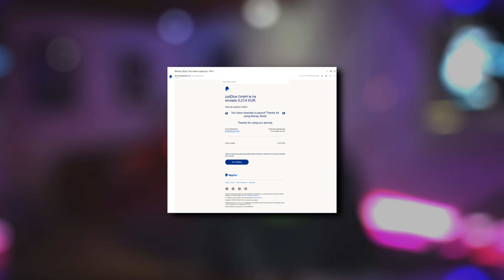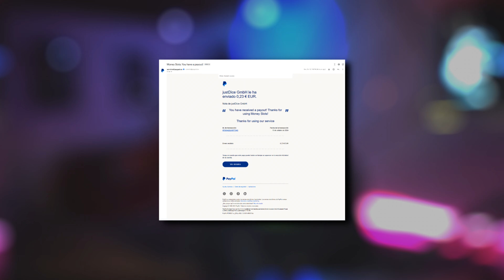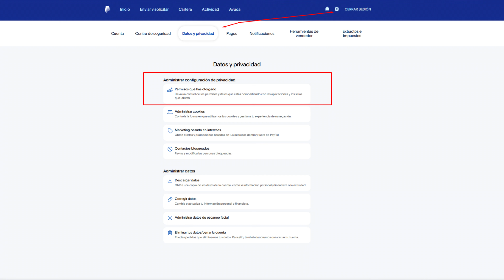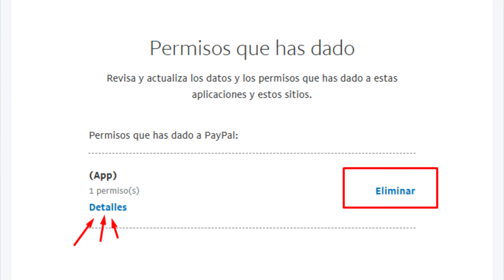RETIRA 0.25 EN MINUTOS! 💵 Esta APLICACIÓN Esta PAGANDO En Minutos Y LO DEMUESTRO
Mi tienda oficial (MUY BARATA) de seguidores en Instagram y Tiktok

Si lo prefieres, basta con buscar "Money Slots" en Play Store o google :)

🌟 Temas del canal:
1. Estrategias para ganar seguidores en Instagram
2. Optimización del perfil de Instagram para aumentar la visibilidad
3. Técnicas de engagement en Instagram
4. Cómo crecer en TikTok rápidamente
6. Cómo Ganar dinero desde casa

Etiquetas/Palabras clave: Etiquetas/Palabras clave: Cómo ganar dinero en línea, Ganar dinero con PayPal, Estrategias para generar ingresos, Métodos de ingreso extra, Trucos para hacer dinero rápido, Ideas para ganar dinero desde casa, Consejos para incrementar tus ganancias, Oportunidades de ingresos en línea, Cómo monetizar tus habilidades, Ganar dinero haciendo tareas sencillas.